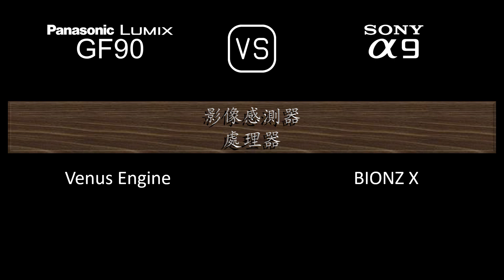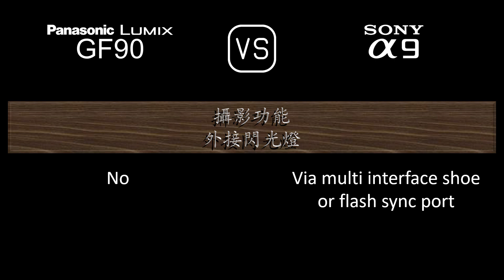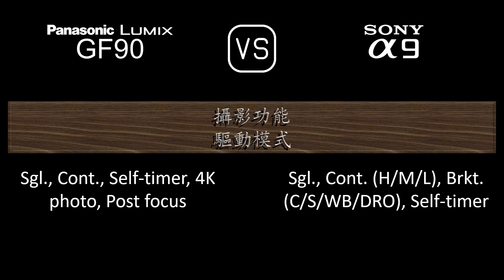Panasonic Lumix GF90 與 Sony A9 的規格比較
本片是 Panasonic Lumix GF90 與 Sony A9 的功能概述和規格比較 (comparison of specifications)，希望對您有所啟發。感謝您的支持。

00:24 推出
00:32 機身
00:41 影像感測器
01:05 影像
01:21 光學與對焦
01:50 屏幕
02:10 取景器
02:26 攝影功能
03:27 錄像功能
03:43 儲存
03:47 連接性
04:16 物理特性
04:36 雜項